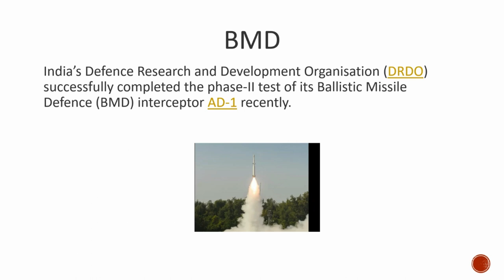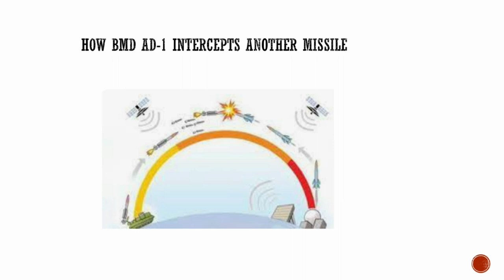India Achieved a Milestone in long range Ballistic Missile Defense interceptor AD-1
India Achieved feet in Ballistic Missile Defense interceptor AD-1.